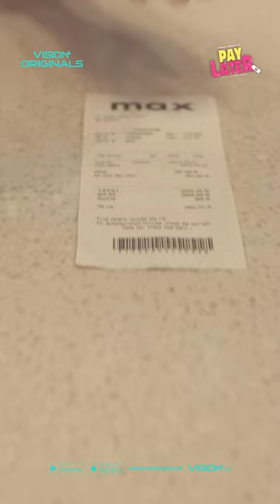Tika si tukang belanjaaa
Beneran deh, akting @amandamanopo di sini gak bakal kamu temuin di tempat lain, di luar nurul! 🤪

Mulai dari niat bahagiain keluarga, malah kelilit hutang. Punya bestie, tapi suka makan temen. Sekalinya naksir cowok, eh malah kejebak cinta segitiga sama Yoshi Sudarso & Dito Darmawan. Belum lagi punya adek yang ajaib kayak Fajjar Sadboy 😅

Pssstt, semua cerita kocak, hepi, sedih, romantisnya Tika bersama cicilan-cicilinnya bisa kamu tonton mulai 29 Maret 2024, cuma di @visionplusid 💃🏻

Dibintangi juga sama Aming, Indra Birowo, Rowiena Umboh, Dinda Cresheilla, Neysa Chandria, Cici Tegal, Aliyah Faizah, Putri Fiyonda, Ade Fitria Sechan, Fauzia Damayanti ✨